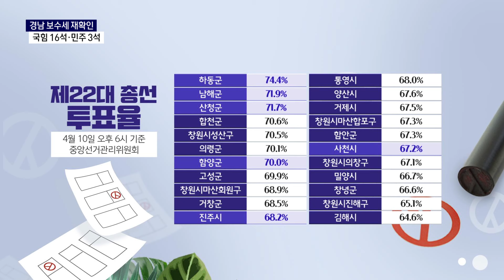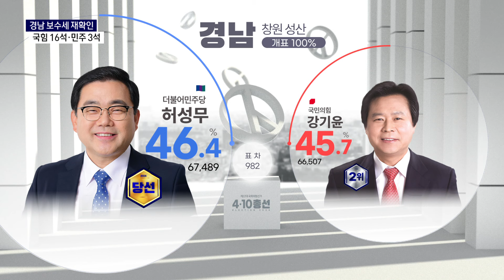정권심판론에도..경남 보수세 '굳건'